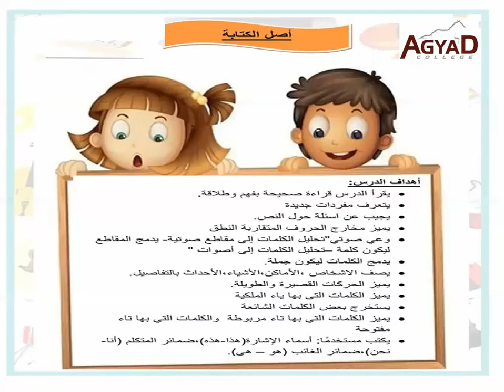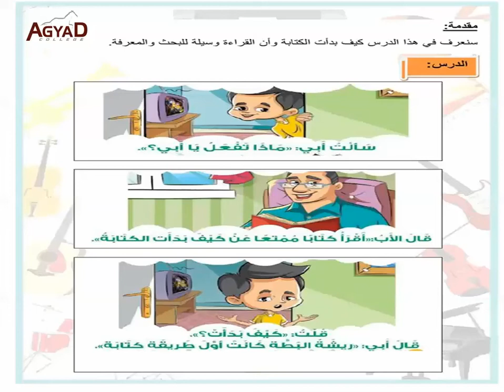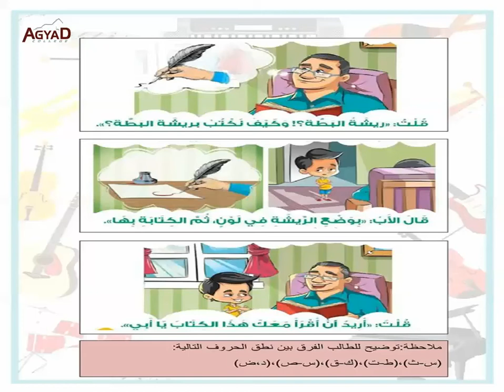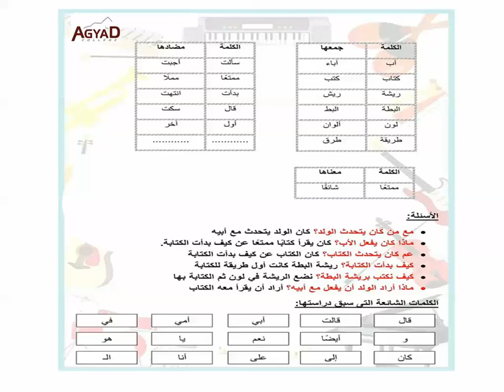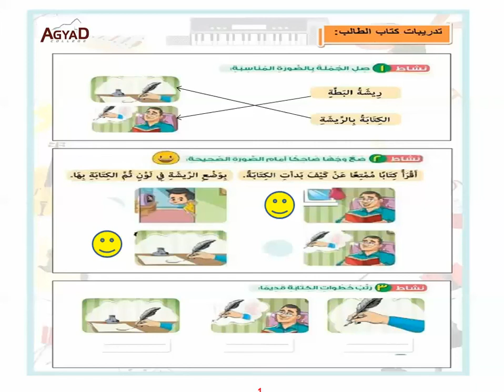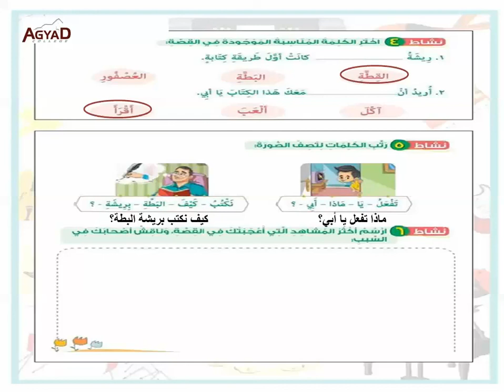درس "أصل الكتابة" الصف الأول الابتدائي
اللغة العربية